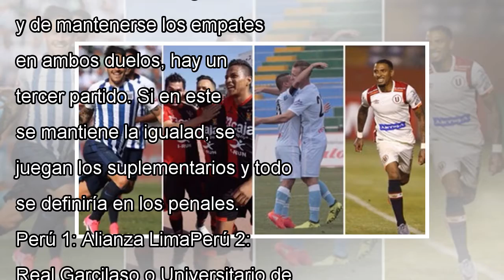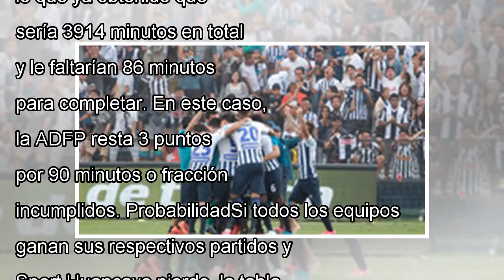Descentralizado 2017: todo lo que debes saber de los cupos de la libertadores y sudamericana by new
Descentralizado 2017: todo lo que debes saber de los cupos de la libertadores y sudamericana by news today
Alianza Lima, Real Garcilaso, FBC Melgar y Universitario pelean por el Torneo Clausura. | Fuente: RPP | Fotógrafo: Alian...